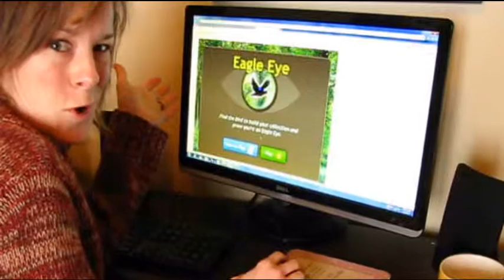31 DAYS OF NEW YEAR'S | Day 30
My family LOVES to read! And as much as we LOVE to get FREE books from the library, sometimes we just have an itch to go spend hours roaming the shelves of a BIG, FANCY bookstore. Ahhhhh, breathe it in. that's the smell of good, old fashioned printed pages!

Mari!yn